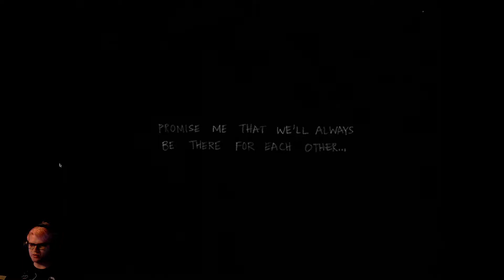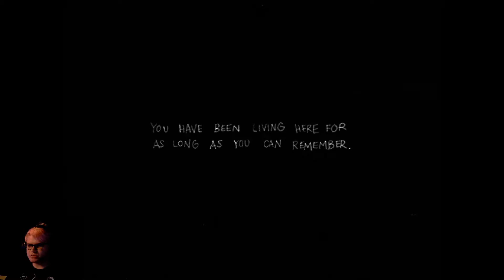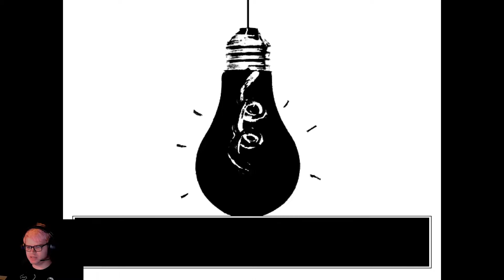Omori Episode 1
First episode of Omori! Ever since I watched a video on this game I knew I had to play it. Before watching the video I know this isn't normal. But I must state that if you haven't played this game I highly recommend you do before watching!